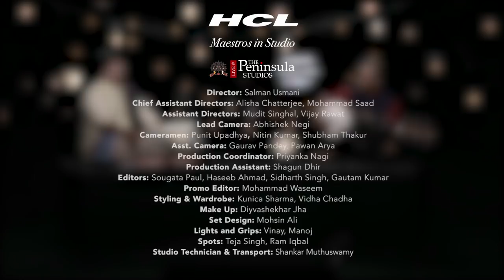Tilak Kamod by Soumik Datta | HCL Maestros in studio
Soumik Datta sets the stage with a rhythmic Hindustani classical raga, Tilak Kamod. A fabulous maestro who has collaborated with various artists and has brought his expertise of Sarod along with their instruments. He is also a British Indian composer. HCL Maestros in Studio is a unique platform by HCL Concerts in collaboration with The Peninsula Studios to empower talented artists of today to become the maestros of tomorrow. The conservation and promotion of India’s art and cultural heritage is very close to HCL’s heart. HCL has been organising the HCL Concerts for 20 years, dedicated to identifying, evolving and promoting talent rooted in the glorious heritage of Indian classical performing arts. Over the years, HCL Concerts has evolved into a unique platform for the exceptionally talented veterans as well as upcoming artists – be it dancers, vocalists or instrumentalists. Over 500 artists have graced this platform and have contributed towards reinvigorating the Indian classical performing arts.

Soumik Dutta Biography:

Soumik Datta is a Bengali-born British Indian musician and composer, who specialises in the sarod. He was born in Mumbai but brought up in London. His brother is the photographer and filmmaker Souvid Datta. Soumik Datta contributed to the musical scores of the films Brick Lane (2007), Life Goes On (2009), and Gangs of Tooting Broadway (2013).

In 2017 he curated a festival of music and dance at the Horniman Museum in London. In the same year, he presented Tuning 2 You: Lost Musicians of India, a documentary directed by his brother Souvid.